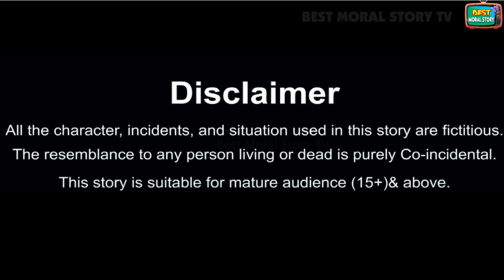ठंड में मजबूर रजाई वाला | Thand mai majbur rajai wala | Hindi Kahani | Moral Stories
Hello Guys.
Welcome to the Best Moral Stoy Tv You tube Channel.